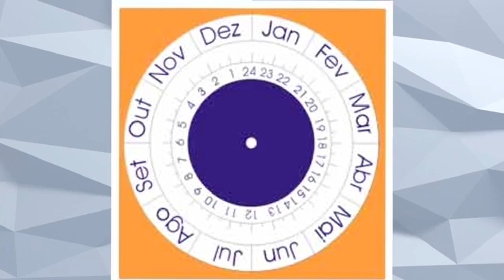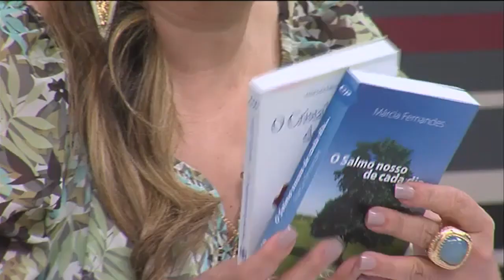Márcia Fernandes no A Tarde é Sua com simpatia para ter sorte em 2016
Márcia Fernandes " sensitiva "
Apresentadora do Programa "Algo Mais"
e-mail:assessoria.marciafernandes@gmail.­­­­­­­­­­com